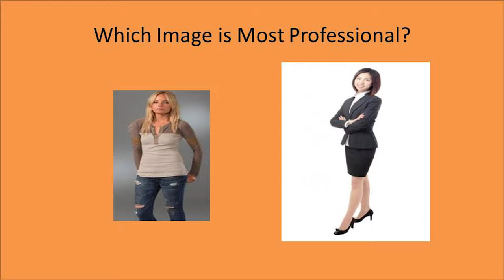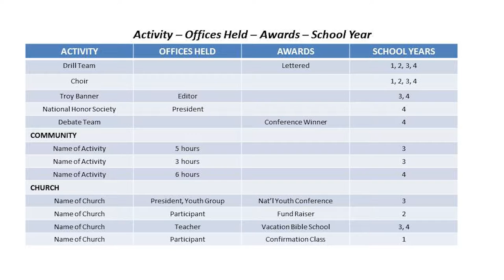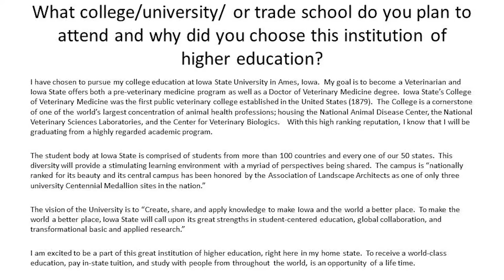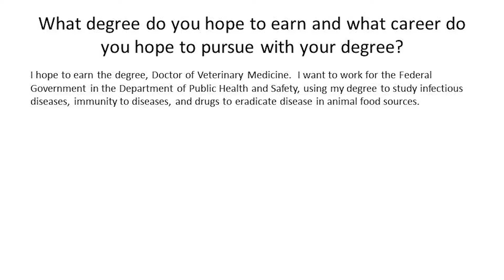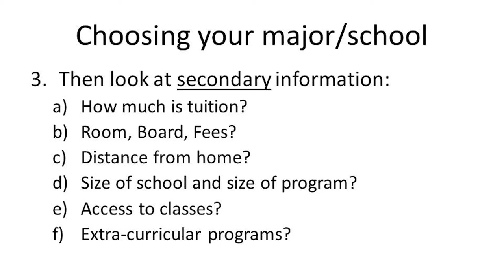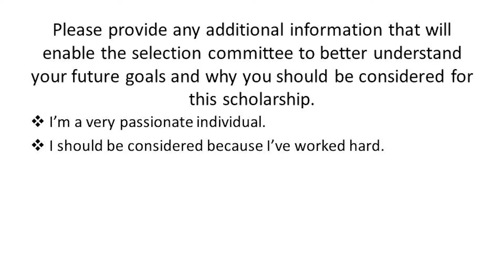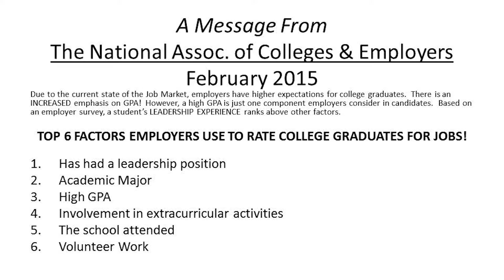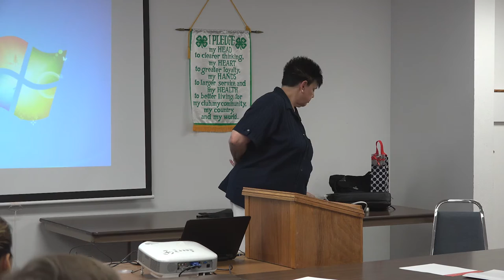Becoming the Candidate of Choice!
Becoming the Candidate of Choice put on by the Greater Jefferson County Foundation at the ISU Extension office located in Fairfield IA.

Class was given by Pat Wheeler from Weber State University